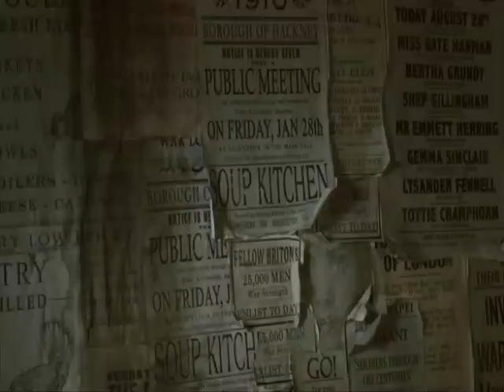Dorian remembers Sibyl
From "Dorian Gray"